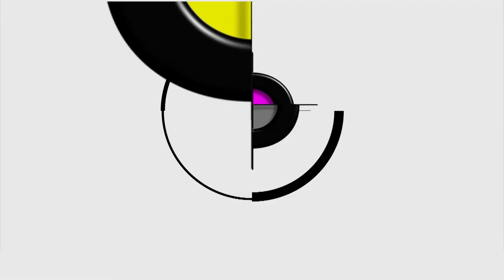Rollover Laminating Table Virtual Demo from Ordway Sign Supply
Here's a virtual demo of the Rollover Flexi Laminating Table. This is the ultimate time saving tool for sign and graphics shops.